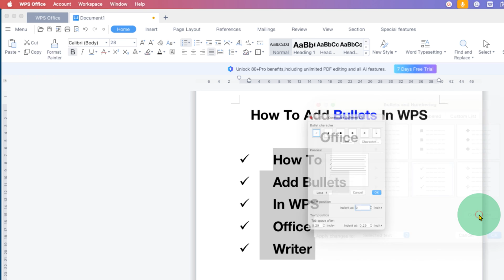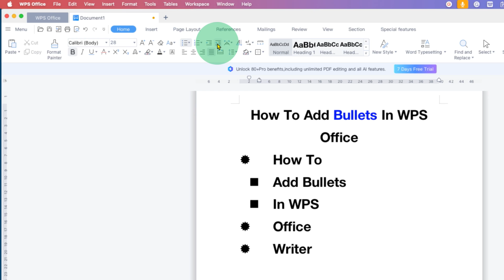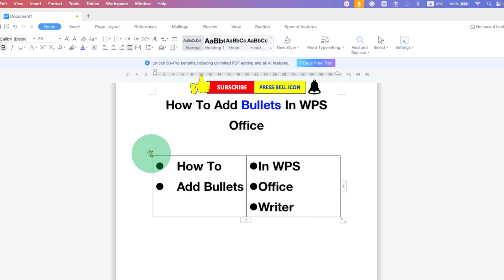How To Add Bullets In WPS Office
How To Add Bullets In WPS Office document in WPS writer is shown in this video. Also shown is how to change bullet style customize it and arrange bullet points side by side.
0:00 Whats in Video
0:13 Add Round Bullets
0:32 Change Bullet Style
0:45 Symbols as Bullet styles (More Bullets)
1:07 Add Sub and Sub-Sub Bullets
1:40 Align bullets side by side in WPS